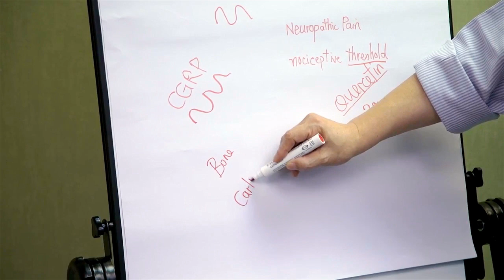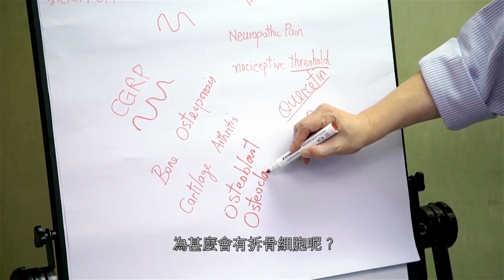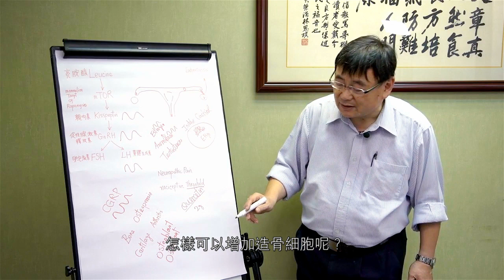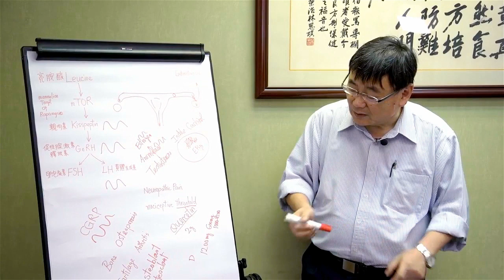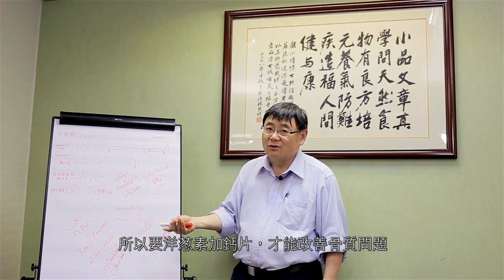《顧本培元》第八集 骨質疏鬆 - 中文字幕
為何更年期會引至骨質疏鬆? 有甚麼天然食品可以增加造骨細胞? 顧博士會為大家講解。